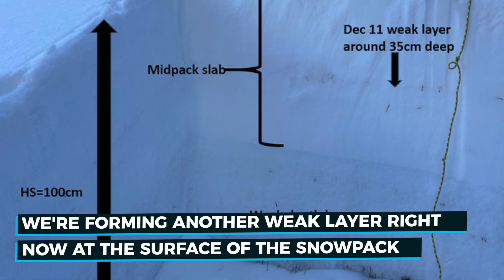Outlook for Colorado's Snowpack - January 13, 2021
The avalanche conditions are tricky in Colorado this year. We have a shallow snowpack, lots of weak snow, and a lot of human-triggered avalanches. Unfortunately, these conditions aren't likely to change in the near future.